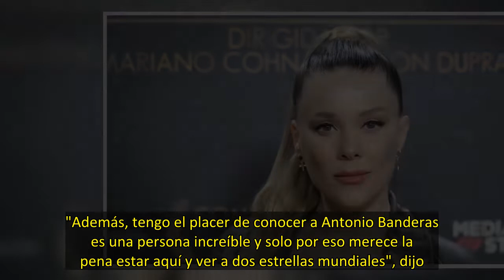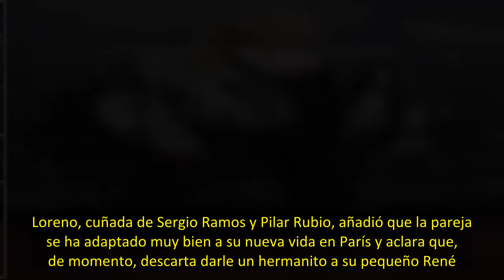Lorena Gómez contesta ¿le gustaría trabajar como actriz?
Lorena Gómez sueña con triunfar como actriz. La cantante, que arrasa con el espectáculo musical 'Wah Show', acudió al estreno de 'Competencia oficial', la nueva película de Antonio Banderas y Penélope Cruz, en Madrid. Allí, la novia de René Ramos, que comparte bonitas reflexiones en sus redes sociales, confesó que tenía muchas de ver el filme porque le habían hablado muy bien de la producción y de sus protagonistas. "Además, tengo el placer de conocer a Antonio Banderas es una persona increíble